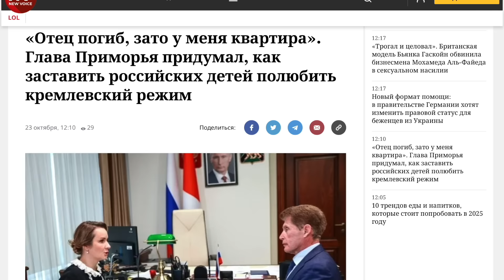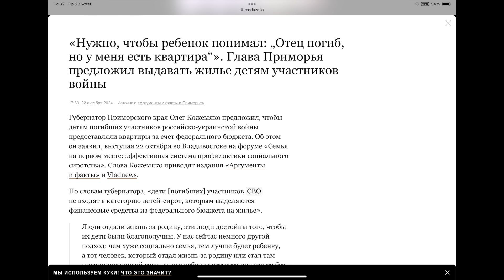ООН меняет штаб-квартиру? Гутерриш уже в Казани на ковре у хозяина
Генеральный секретарь ООН Антониу Гутерриш все-таки прибыл в Казань на саммит БРИКС. Спикер генсека ООН Фархан Гак заявил, что поездка Гутерриша — это стандартная практика.

Губернатор Олег Кожемяко на встрече с детским омбудсменом Марией Львовой-Беловой заявил, что раздача квартир детям военных сделает их «патриотически настроенными».

Войска КНДР могут прибыть в Курскую область уже сегодня, 23 октября. Об этом заявил глава украинской разведки Буданов.

Поддержать Om TV:
BTC - bc1q9h2r267ry99pfs38cyceyglu3ayrsalyr9u48z
ETH - 0xa4e62Aeb9970f28F57fB2CEfE9D26b3690e388De